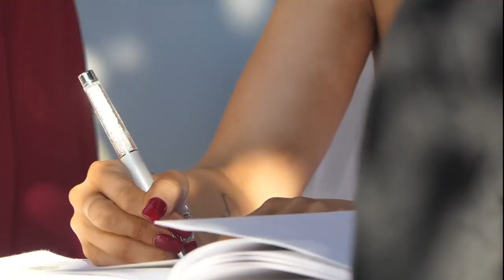Kylie & James preview